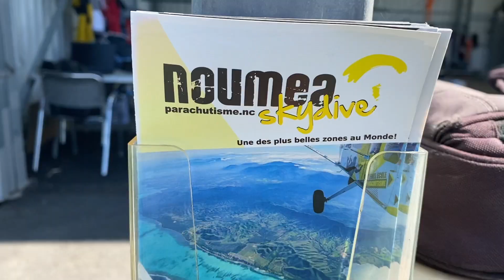Skydiving in New Caledonia / Sauter en parachute en Nouvelle Calédonie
For my 35th birthday i had the chance to make a dream come true in the most beautiful place in the world: skydiving above the lagoon of New Caledonia. Amazing feeling, want to do it again, still don't realise quite yet what happened but so grateful for the experience.

Pour mes 35 ans j'ai eu la chance de réaliser un rêve et ce dans un des endroits les plus beaux de la planète: faire un saut en parachute au-dessus du lagon en Nouvelle Calédonie. C'était incroyable, un sentiment indescriptible, je n'ai pas encore bien réalisé ce qui s'est passé mais je suis tellement reconnaissante de ce moment et de cette expérience.

Merci à Nouméa Skydiving pour son professionnalisme et Arnaud pour m'avoir fait volé et tourné dans les airs!